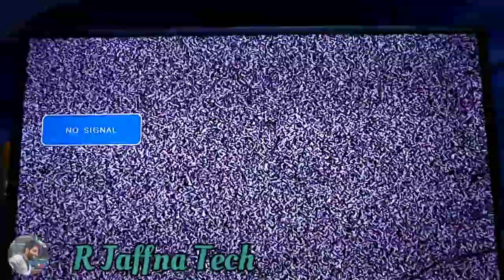Yellow & vertical line blank Screen Voltage missing panel திரையில் மஞ்சள் நிறம் & கோடு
Yellow & vertical line blank Screen
led TV mack sonic